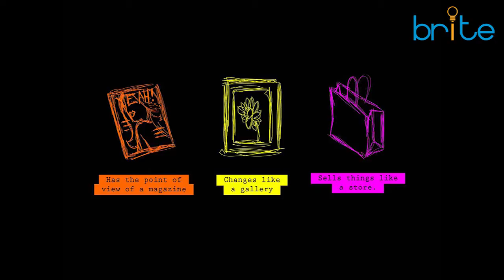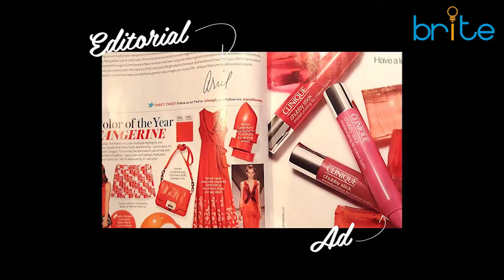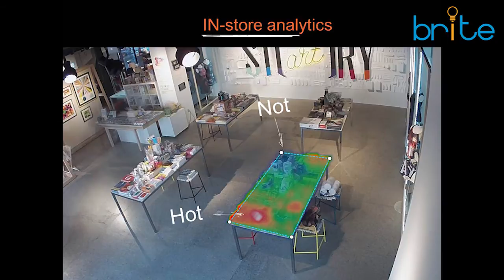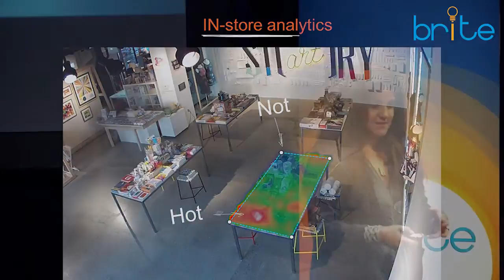Retail as Media Channel: Founder and CEO of STORY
Rachel Shechtman, Founder and CEO of STORY, spoke at the BRITE '14 conference on redefining what it means to be a physical retailer through her business STORY -- an innovation concept shop which has the point of view of a magazine, changes like a gallery, and sells things like a store. In her talk she specifically explores the need for new business models and metrics for retail.

The BRITE conference on brands, innovation and technology is hosted by the Center on Global Brand Leadership at Columbia Business School.